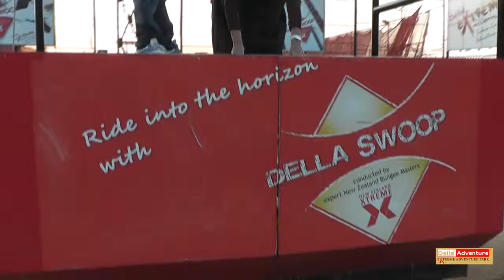Della Swoop - Monali Shah - 11 Dec 2013